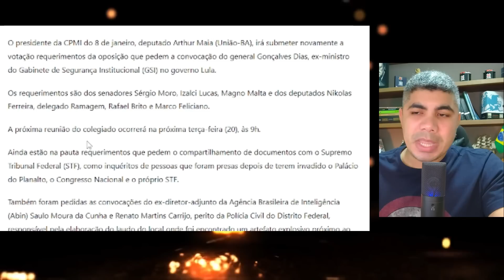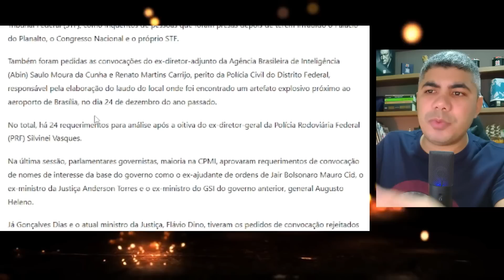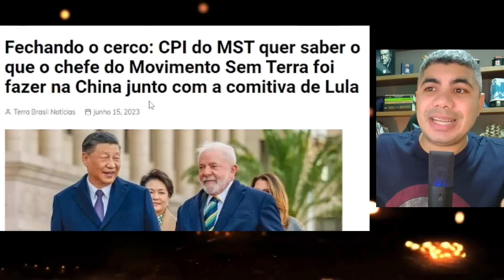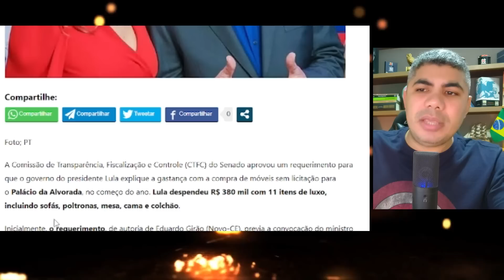Desgoverno Lula Sofre Novas Derrotas no congresso!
Apesar de todos os esforços, o desgoverno Lula nao consegue emplacar nenhum projeto e sofre derrotas atrás de derrotas.